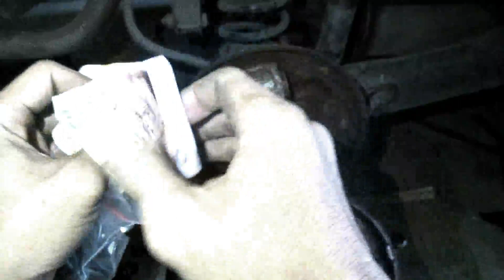CARA MENGGANTI SIL MASTER REM BELAKANG // HYUNDAI ATOZ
cara mengganti sil master rem dan  sil pelindung debu,
untuk memperbaiki sistem pengereman bagian belakang selain melepas roda, kita harus melepas tromol atau rumah rem belakang, karena didalam rumah rem terdapat bagian dari sistem pengereman, seperti master rem, pegas, setelan rem, setelan hand rem, dan kampas rem.